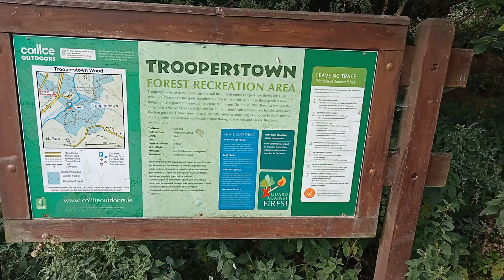Trooperstown Co Wicklow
Trooperstown is situated just outside the village of Laragh. The townland is so named because it is said that British troops camped there during the 1798 rebellion. It is a pleasant picnic spot on the banks of the Avonmore River beside a new bridge which replaced the one carried off by “Hurricane Charlie” in 1986. The area between the carpark is a Native Woodland Scheme site and will be replanted with primarily Oak but also Alder and Birch in pockets.